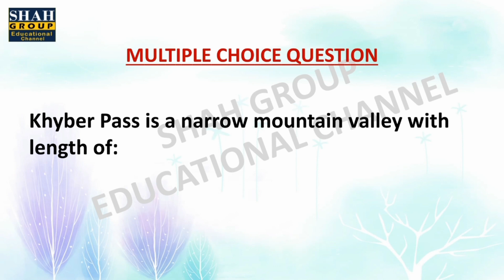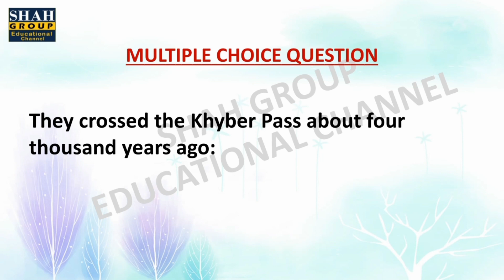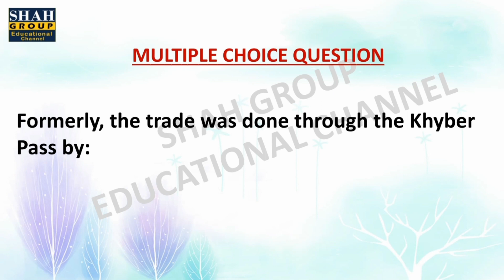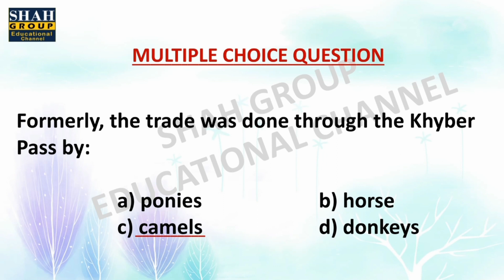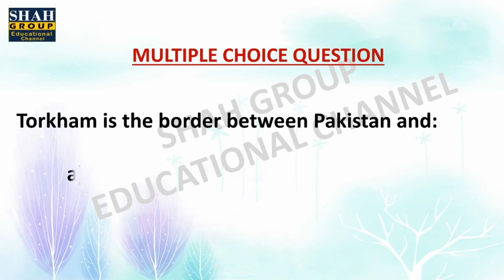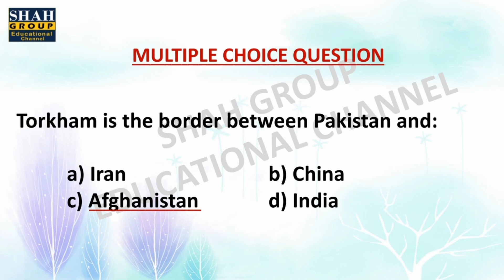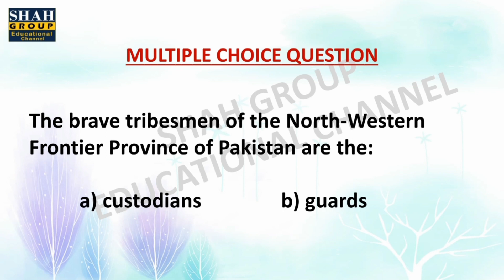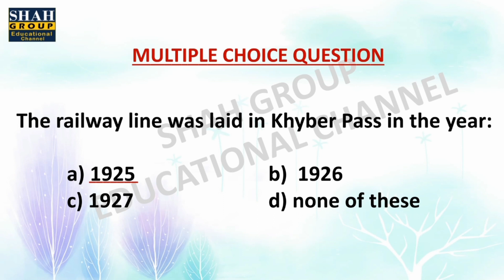X ENGLISH: MCQs Of CHAPTER: THE KHYBER PASS : Test Link Is Mentioned Below!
X ENGLISH: MCQs Of CHAPTER: THE KHYBER PASS

MCQ's TEST LINK!